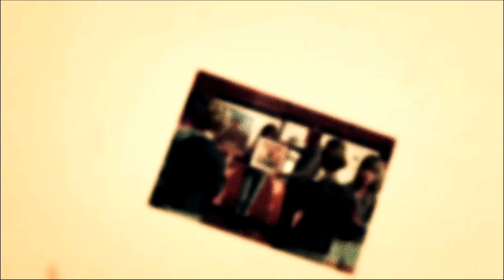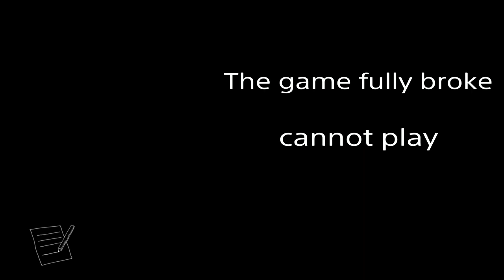[Let's Play] Life is Strange - Part 14: The Storm Appears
Max returns back to when she took the selfie, but because of that Max is now stuck again in the dark room. Thankfully, someone is there to save her.

Intro theme is a SHAREFactory Theme called Lucid Dreams (Remix).